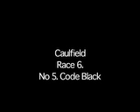Caulfield 26th Jan 08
Punting Patto fills us in on his three best bets for the races at Caulfield on the 26th Jan 08.  Also features his Puffer too.  At the end he sings a new classic song!